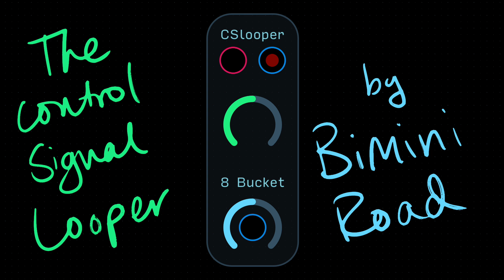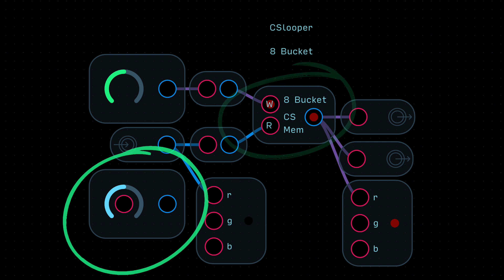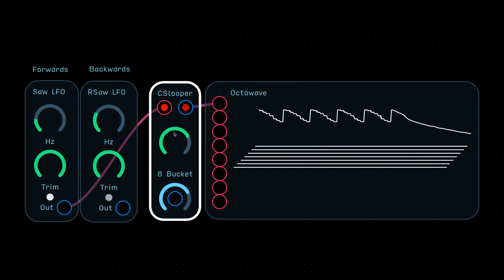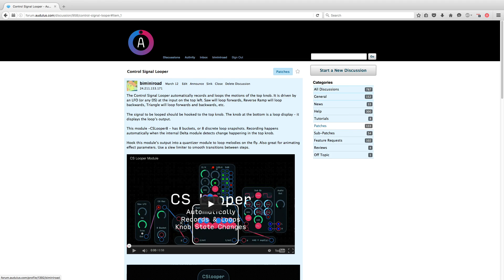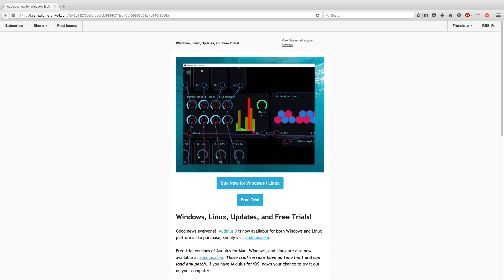How To Think in Audulus - The Control Signal Looper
This How to Think in Audulus tutorial video explains how the Control Signal Looper works and how to use it.

Sign up for the Audulus Newsletter and get the news and best new patches delivered right to your inbox:

All music in the video created in whole or in part with Audulus.